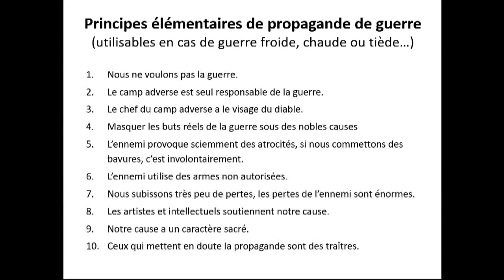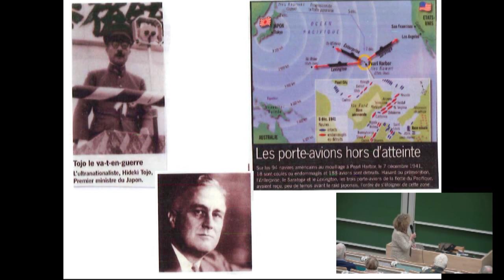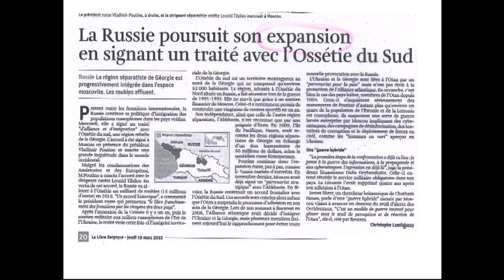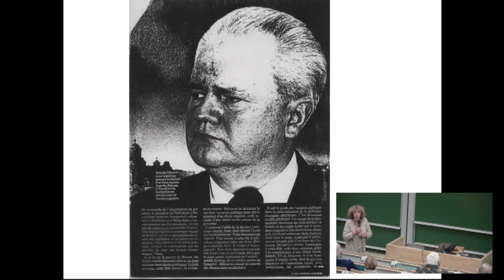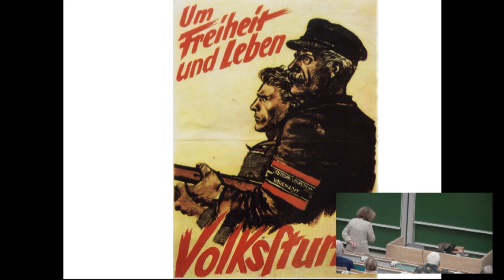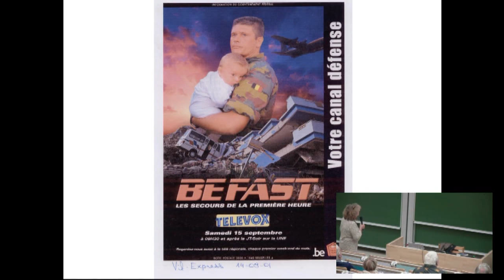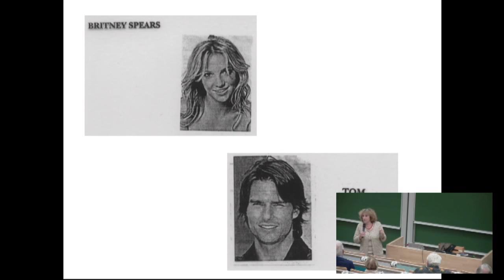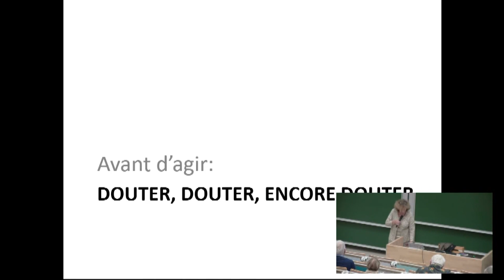Pourquoi acceptons-nous des guerres inacceptables ? par Anne Morelli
Depuis la Première guerre mondiale, les techniques de propagande de guerre se sont affinées.

Aujourd’hui, agences de publicité et experts de la communication en reprennent les principes généraux : faire croire à l’opinion publique de tous les camps que sa cause est juste et humanitaire, qu’il s’agit de légitime défense, que l’adversaire est un fou et ses combattants des criminels, etc.

Surtout depuis la Première guerre mondiale, les techniques de propagande de guerre se sont affinées. Elles font notamment croire à l’opinion publique de tous les camps que sa cause est juste voire sacrée, qu’il s’agit d’une légitime défense face à un fou et que ses combattants sont en fait des « humanitaires ». Connaître ces mécanismes nous rend déjà plus critiques face aux déferlements de la propagande actuelle, qui n’est plus confiée à des amateurs comme autrefois mais bien à des agences de publicité et des experts de la communication qui reprennent avec habileté ces principes généraux.